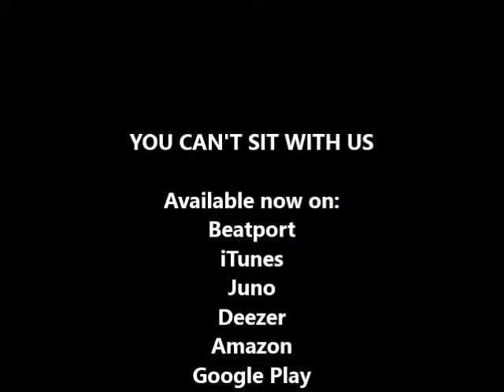Darren Anthony - You Can't Sit With Us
Available now!